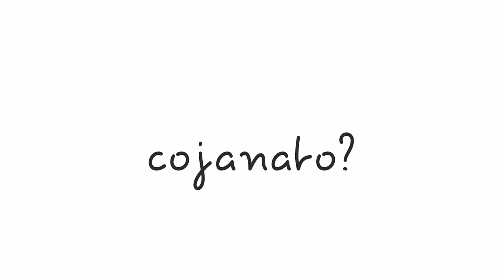Moc góry. Ćwiczenie uważności dla nastolatków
Ćwiczenie uważności z książki  „Daj przestrzeń i bądź blisko”

E.Snel, wyd. CoJaNaTo, Warszawa 2017
Czyta Agnieszka Marszałek

„AKCEPTACJA, CIERPLIWOŚĆ, ZAUFANIE I UWOLNIENIE
Jest tyle rzeczy, na które nasza wola nie ma żadnego wpływu: długotrwała choroba dziecka, utrata pracy i brak możliwości sfinansowania nauki dziecka, śmierć bliskiego przyjaciela lub członka rodziny. Albo wojny, bezustanna spirala przemocy, w wyniku której ludzie tracą życie. Chciałbyś zmienić to, ale nie masz na to żadnego wpływu.
 Nie ma większego sensu trzymać się pragnień, usiłując coś poprawić wbrew rozsądkowi. Kiedy chwytasz się kurczowo pragnień, skutkuje to rosnącą frustracją, irytacją, apatią i złością. A to sprawia, że przygnębienie staje się jeszcze bardziej dokuczliwe. Co w takim razie możesz zrobić ze swoimi głęboko ukrytymi pragnieniami o zmianie sytuacji, o lepszym wejrzeniu i głębszemu zrozumieniu?
 W tym przypadku najważniejszą rolę pełnią akceptacja, cierpliwość, zaufanie i umiejętność uwolnienia.
 Akceptacja jest wewnętrzną gotowością pogodzenia się z faktem, że zdarzają się w życiu sytuacje, które nie są przyjemne, bywają bolesne lub niezwykle smutne. Nie możemy z tym nic zrobić. W przypadku naszych dzieci akceptacja, oznacza przyjęcie do świadomości, że występują różnice między nami, bez konieczności zmieniania czegokolwiek, wykluczania czy odrzucania.
Akceptujemy wszystkie chwile, niezależnie od tego czy współpraca była niemożliwa, były miłe, albo robiły coś bezinteresownie.
 Pojęcie akceptacji odnosi się także do Ciebie, do tych wszystkich chwil, kiedy nie byłeś idealnym rodzicem. Są sytuacje, w których zabraknie Ci cierpliwości i zwyczajnie zechcesz, żeby Twoje oczekiwania zostały spełnione.
 Cierpliwość ma wiele wspólnego z naszym wyczuciem czasu i zrozumienia, że wszystko potrzebuje czasu by się narodzić, rosnąć, zagoić się lub zacząć być zauważalnym. Niczego nie możesz tutaj forsować. W cierpliwości to nie wskazówki zegara mają znaczenie, a właściwy moment. Sporadycznie warto nadać dziecku dobry kierunek przyjaznym kuksańcem, może to być niezwykle pomocne. To jak cierpliwość gąsienicy, która wie, że kiedyś stanie się motylem. Każdej gąsienicy udaje się to bez widocznego wysiłku, ponieważ ma czas, by pozwolić procesowi naturalnie przebiegać. Podobnie jest z naszymi dziećmi – one też potrzebują czasu, by dorosnąć.
 Zaufanie jest tak naprawdę doświadczaniem podstawowego poczucia bezpieczeństwa i oczekiwania, że będzie lepiej, nawet, gdy w tej chwili nie dzieje się dobrze. Dzięki zaufaniu możemy zaakceptować rzeczy, nad którymi nie mamy kontroli, możemy tłumaczyć sobie, że nasz nastolatek potrzebuje czasu i będziemy czekać, aż fala ustąpi, przyjdzie odpływ; to zawsze nastąpi, jeżeli tylko wykażemy się cierpliwością. Gąsienica zawsze przemieni się w motyla, tego możesz być pewien. Jeżeli tylko kokon, w którym się znajduje nie zostanie zbyt wcześnie otwarty.
Uwolnienie jest umiejętnością zapanowania nad chęcią ingerowania lub przyspieszania toczącego się procesu.
 Jeżeli uwolnimy się od potrzeby sprawowania kontroli, przy jednoczesnym utrzymaniu pragnienia zmian, tworzymy miejsce dla świadomości, że przemiana nie zawsze następuje dlatego, że chcemy, czegoś innego niż jest w tej chwili, ale dlatego, że wiemy, że będzie inaczej. Dzięki temu stajesz się w pewnym sensie wolny i możesz podążać w życiu zgodnie z ruchem fal, które się pojawiają”.